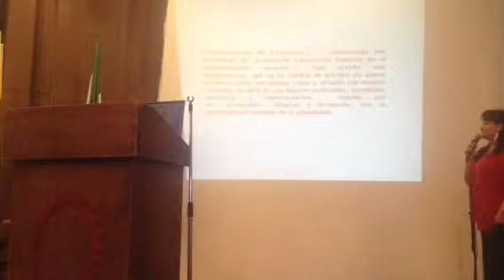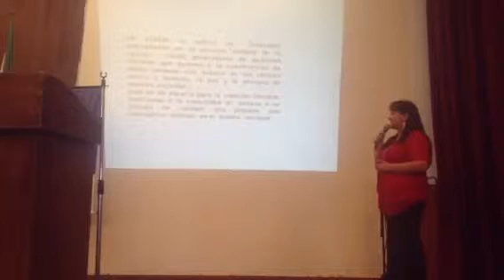Antología de Bosa de Duitama en Festival Internacional de l